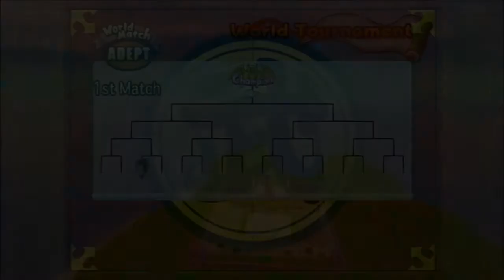Intro to the Tenkaichi Budokai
I will be playing every Tournament Mode in each game from Budokai 1 all the way to Ultimate Tenkaichi this run should end just before Xenoverse comes out but if it doesn't I will include Xenoverse

I also used this video to improve my editing skills so please leave a comment on where they could be improved